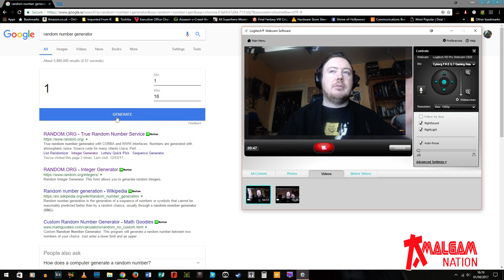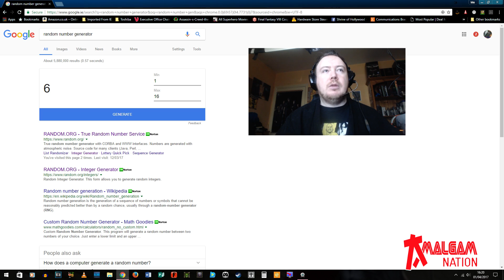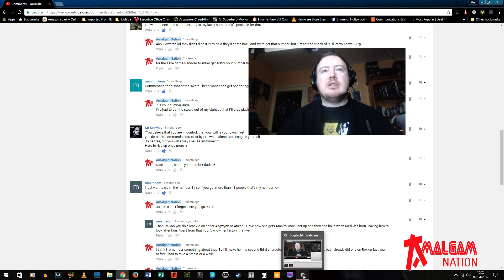Frostmourne Winner announcement take 2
Take 2 of the winner announcement